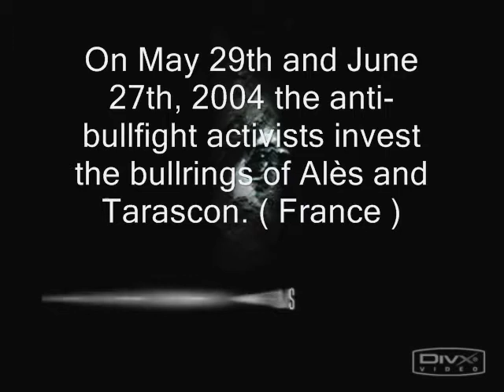Enchainés dans l'arène - Chained in the bullring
Le 22 mai et le 27 juin 2004 des activistes s'enchainaient dans deux boucheries publiques françaises.